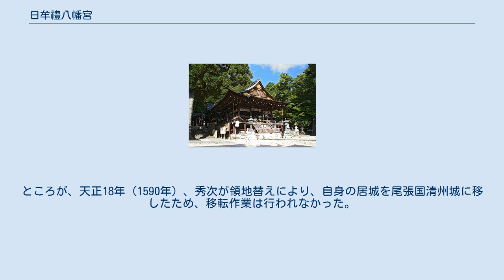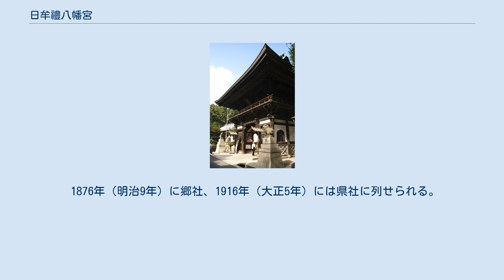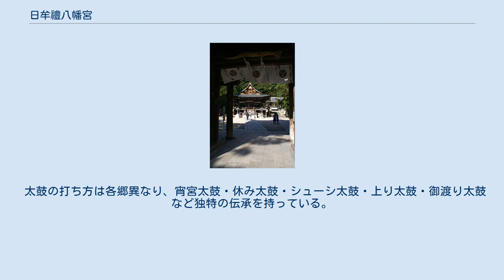日牟禮八幡宮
日牟禮八幡宮（ひむれはちまんぐう）は、滋賀県近江八幡市宮内町にある神社。
古くから近江商人の信仰を集め、二大火祭の「左義長まつり」と「八幡まつり」は国の選択無形民俗文化財である。
境内地は八幡伝統的建造物群保存地区の構成要素。
 伝承によれば、成務天皇元年（131年）、成務天皇が高穴穂の宮に即位の時、武内宿禰に命じてこの地に大嶋大神（大国主神）を祀ったのが草創とされている（この大嶋大神を祀ったのが、現在の大嶋神社奥津嶋神社なのか、境内社の大嶋神社なのかは定かではない）。
応神天皇6年（275年）、応神天皇が奥津嶋神社から還幸の時、社の近辺に御座所を設けられ休憩した。
その後、その仮屋跡に日輪の形を2つ見るという不思議な現象があり、祠を建て、日群之社八幡宮と名付けられたという。
 持統天皇5年（691年）、藤原不比等が参拝し、詠んだ和歌に因んで比牟禮社と改められたと云われる（「天降りの 神の誕生の八幡かも　ひむれの杜に なびく白雲」）。
 正暦2年（991年）、一条天皇の勅願により、八幡山（法華峰）上に社を建立し、宇佐八幡宮を勧請して、上の八幡宮を祀った。
さらに、寛弘2年（1005年）、遥拝社を山麓に建立し、下の社と名付ける（現在の社殿は下の社に相当）。
 室町時代には足利将軍家や六角氏より寄進を受けている。
 天正13年（1585年）に豊臣秀次が八幡山城を築城するため、上の八幡宮を下の社に合祀した。
その代替地として日杉山に祀りなおすこととなった。
ところが、天正18年（1590年）、秀次が領地替えにより、自身の居城を尾張国清州城に移したため、移転作業は行われなかった。
次代の城主として京極高次が入るが、文禄4年（1595年）に前城主であった秀次が高野山で自害したことにより、秀次ゆかりの八幡山城は廃城とされ高次は大津城に移った。
これによって、日杉山への社殿の移転は全面中止とされ、現在のように一社の姿となった。
八幡山城は廃城となったが城下町は近江商人の町として発展し、当社はその守護神として崇敬を集めた。
 慶長5年（1600年）9月18日、徳川家康が関ヶ原の戦い後に武運長久の祈願を込めて参詣し、御供領五十石の地を寄附した。
後に、徳川家光や徳川家綱も御朱印を下している。
 1876年（明治9年）に郷社、1916年（大正5年）には県社に列せられる。
1966年（昭和41年）に神社本庁の別表神社に加列され、神社名を日牟禮八幡宮と改称する。
 ※当神社境内は、国の重要伝統的建造物群保存地区である「近江八幡市八幡伝統的建造物群保存地区」に含まれている。
 太鼓の打ち方は各郷異なり、宵宮太鼓・休み太鼓・シューシ太鼓・上り太鼓・御渡り太鼓など独特の伝承を持っている。